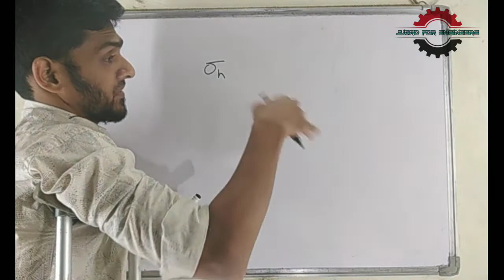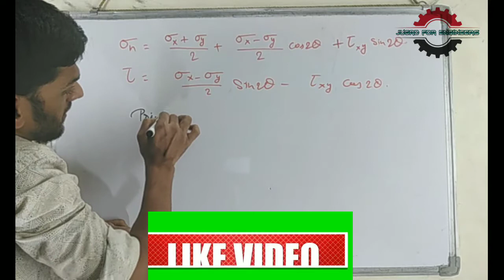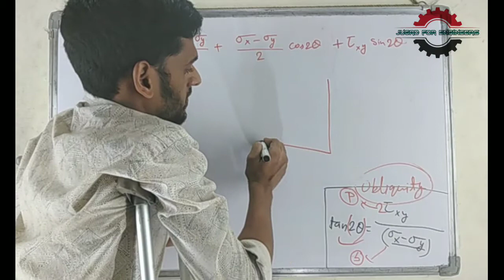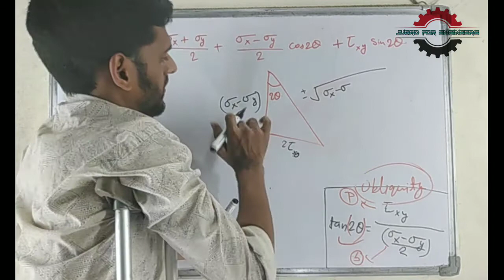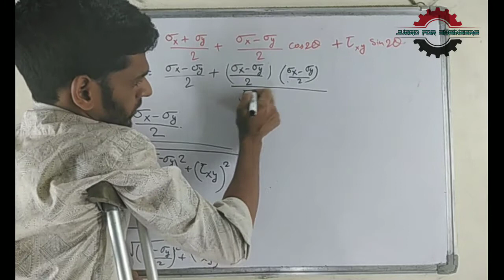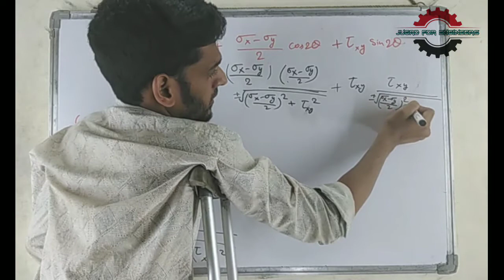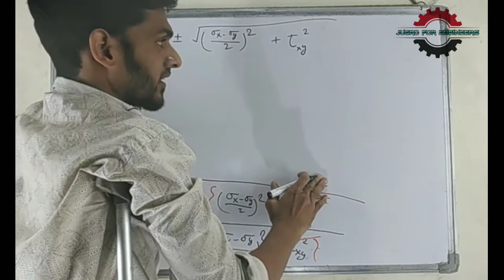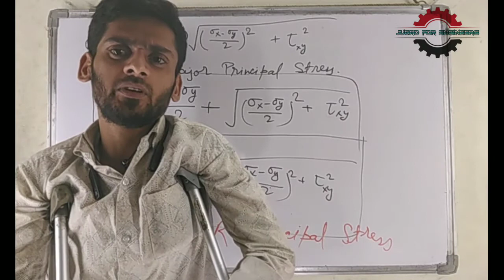SOM, Unit 1 Part 19 | Major & Minor Principal Stress (derivation) | RGPV | Jugad For Engineers.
Hi everyone.
This is our new series of a very famous subject called SOM ( strength of Materials) .

In this subject we will study the property and analysis related to solid

Important notice - A paid class is going onn , which covers the whole syllabus with question series of RGPV .

If you didn't watch previous video .. go and watch it